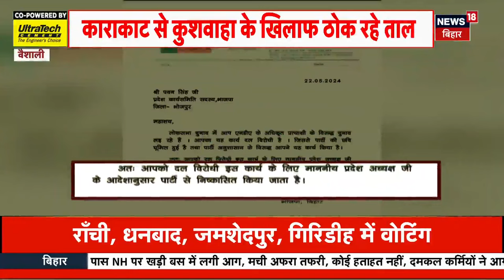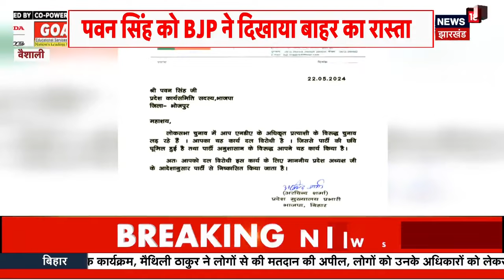Lok Sabha Election: Pawan Singh को BJP ने दिखाया पार्टी से बाहर का रास्ता, अब क्या करेंगे पवन सिंह ?